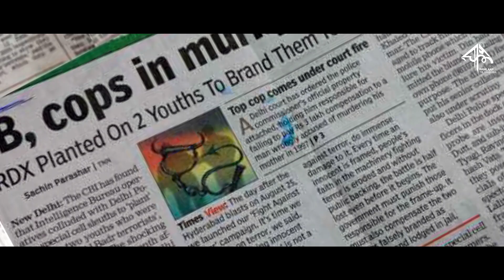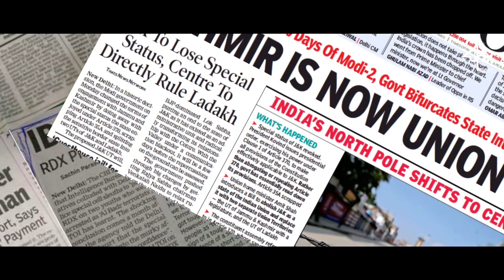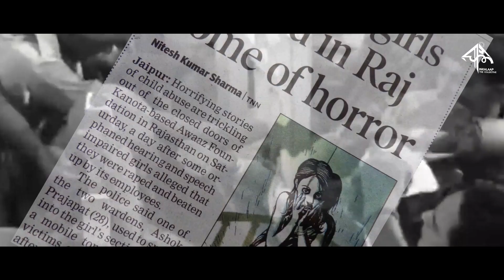KYA KAREIN (Official Video) | BHAKTAAA (ft. CAPTAIN KUSH & SINGH SAAB ) | 2021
KYA KAREIN ?
DURDASHA YEH DESH KI NA DEKHI JAAYE !

Artist/Lyrics: BHAKTAAA, CAPTAIN KUSH & SINGH SAAB
Produced By: AFRONIZZLE
Mix Mastered by: AFRONIZZLE

In Frame: Pulkit Thakral
Directed by : Bhaktaaa
Video Edited: Keshav, Rishabh & Anish
Colorist: Rishabh